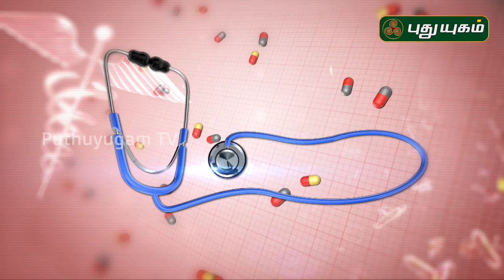கருப்பை நார்த்திசுக்கட்டிகள் எதனால் ஏற்படுகிறது? Doctor On Call | 25/07/2019 | PuthuyugamTV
கருப்பை நார்த்திசுக்கட்டிகள்:
கருப்பை நார்த்திசுக்கட்டி என்பது கருப்பையினுள் உருவாகும் மென்மையான தசைக் கட்டிகள் ஆகும். பெரும்பாலும் இக்கட்டிகள் இருப்பதன் அறிகுறி சிலருக்கு ஏற்படுவதில்லை ஆனால் சிலருக்கு மாதவிடாயின் பொழுது மிகுந்த வலியும் அதிக குருதிப்பெருக்கும் ஏற்படும். இக்கட்டிகள் பெரிதாக வளர்கையில் சிறுநீர்ப்பையைத் தள்ளியபடி அழுத்தும். அதனால் அடிக்கடி சிறுநீர்க்கழிக்க உந்துதல் ஏற்படும். சிலவேளை பாலுறவின்போது மிகுந்த வலியை அல்லது முதுகெலும்பு வலியை ஏற்படுத்தலாம். ஒரு பெண்ணுக்கு ஒரு கருப்பை நார்த்திசுக்கட்டியோ அல்லது ஒன்றுக்கும் மேற்பட்ட கட்டிகளோ இருக்கலாம். சில நேரங்களில் நார்த்திசுக்கட்டிகள் இருக்கும்போது கருத்தரித்தல் கடினமாக ஆகலாம்.ஆயினும் இது அனைவருக்கும் பொதுவானதல்ல.